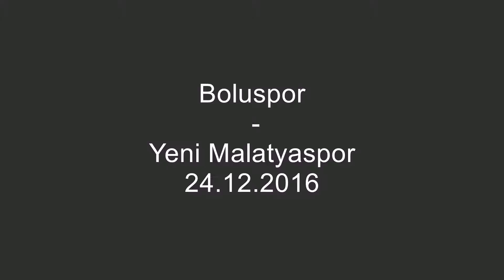24.12.2016: Boluspor - Yeni Malatyaspor (1 - 5)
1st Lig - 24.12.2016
Boluspor against Yeni Malatyaspor
          1 - 5
9' - Eren Tozlu (Goal)
14' - Mamadou Diarra (Goal)
18' - Eren Tozlu (Goal)
25' - Irfan Basaran (Goal)
41' - Eren Tozlu (Goal)
71' - Michael Pereira (Goal)
90' - Mamadou Diarra (Red Card)